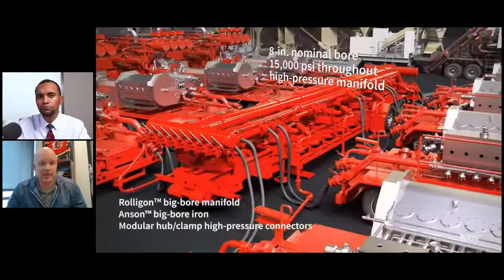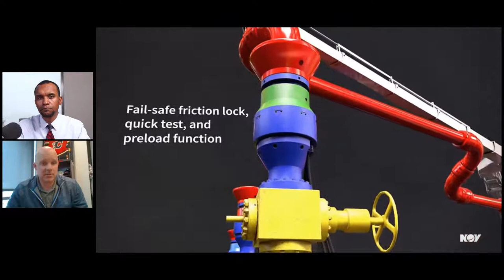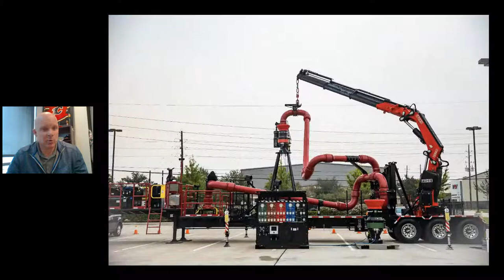NOV Live | FracMaxx and QuickLatch System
This week we're taking you to the field with expert Ryan Nygard. He'll be telling you about his first-hand experience with the FracMaxx QuickLatch System and will be answering your questions. Join us live at 11AM CST!